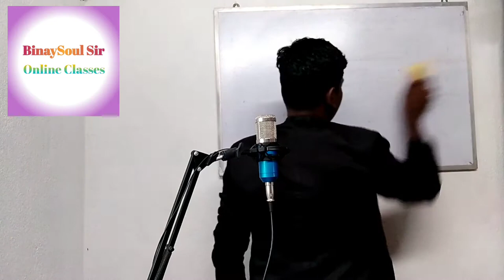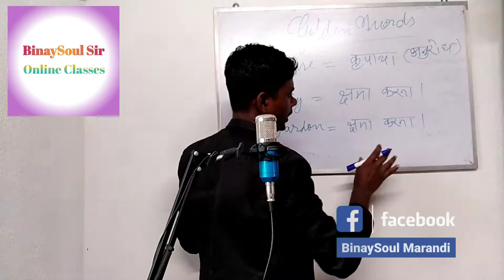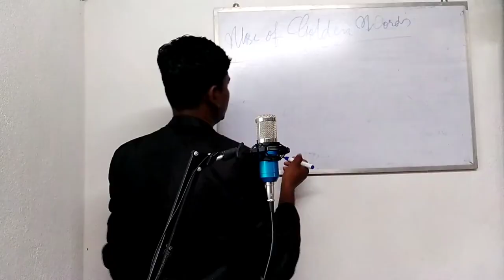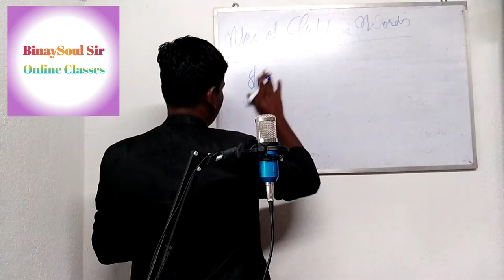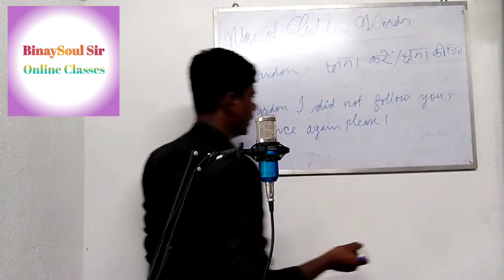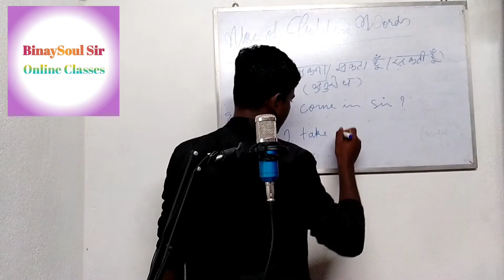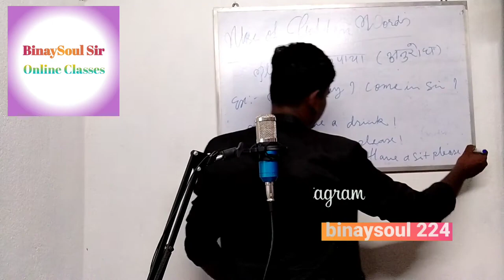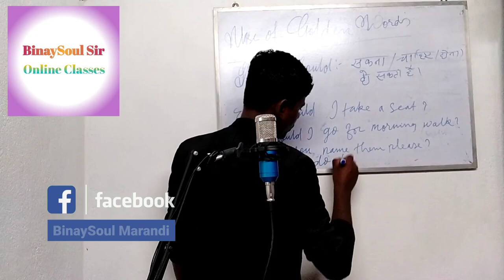🔥Golden Words In English🔥आसानी से इंग्लिश में गोल्डन वर्ड्स सीखेंbinaysoul sir Online Classes#En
💰💸How to earn money online? Episodes coming up⏩🔥 🟡
💰💸How to earn money while travelling? Episodes coming up⏩🔥 🟡
💎🌏How to travel the world for free? Episodes coming up⏩🔥 🟡

🙏🤝SUPPORT ME/FOLLOW ME ON:

🎥🔥MY EQUIPMENTS/ GADGETS:

🎥 Main Studio Camera
🔎 Main Studio Camera Lens
🎙Podcast Universal Mic with Stand
⌨🖱 Wireless Mouse with Keyboard
🎙Boya BY-M1 Lepel Mic
🖥Desktop PC Full Set
💡360D Rotation Color Changing Romantic Visual LED Sunset Projector Light (Multicolor)
💡Studio Lights
🕳Sony a7III Flower Hood
💫10" Portable Ring Light 3 color mode
🟩Green Background Light Studio Photography
🎸Best Acoustic Guitar
🎸Best Seller electric Guitar
🎼Best Seller Musical Keyboard
📸🥢VLOGGING GADGETS/PERIPHERAL

📸 Main Vlogging Camera
📷Canon 200D II Tulip Hood Eos 55-250Mm 18-55Mm Ef Lens
📸 Second Vlogging Camera
🟢Green Background
📇 Hard Drive (Thailand HDD)
⚫HDD Waterproof/Shockproof Case Cover
🎙Boya BY- MM1 Vlogging Mic
🥢 Vlogging Tripod
🔎 Photography DSLR Lens
💻Notebook PC Laptop
📱 Apple iPhone 13 Pro Max (256GB) - Gold
📲 Primary Phone
🌠Gorilla TriPort
🧨Go Pro Selfie Stick/TriPort Multipurpose
💾 Memory Card 64 GB 120MB/s DSLR C-10 10Y W.
🔽 Best boAt Rockerz 370 Wireless Headphone with Mic
▶Best boAt Speaker Wireless
⬆ Selfie Stick 3-in-1 Multifunctional Tripod with Wireless Remote Compatible with iPhone
📓Extra Battery
💼DiGITEK Waterproof Camera Bag
🟦Seeping/Yoga Mat
🔰Sleeping Tent
💼Sleeping Bag
MY FAVOURITE BOOKS:

📗 Rich Dad Poor Dad
📘The Wings of Fire
📙The Millionaire Next Door
📕Financial Freedom
📔The Psychology of Money
MY FAVOURITE E-BOOKS